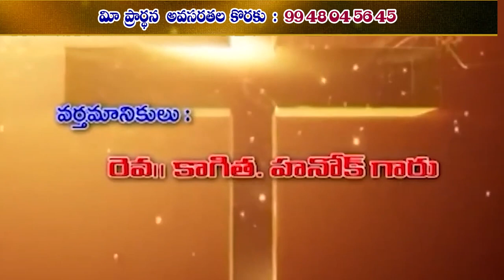8 4 2024 K HANOK GAARU అంశం : యేసు ప్రభువారు సిలువలో పలికిన మొదటి మాట. క్షమించు